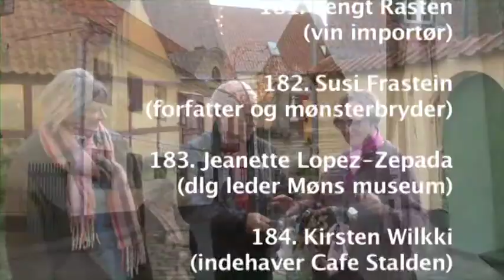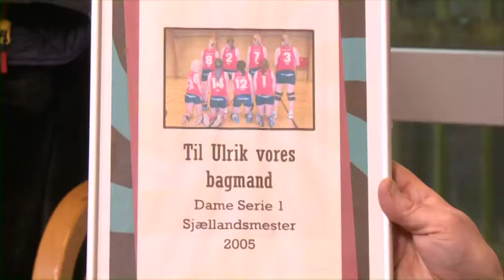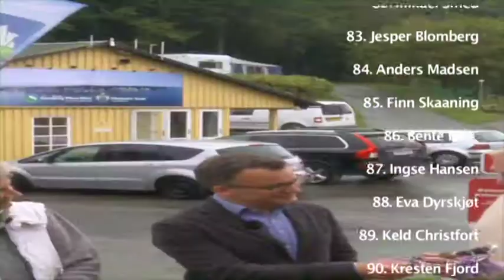Stafet 185 Ulrik Bonnerup TV MØN 1 pass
Stafet 185 Ulrik Bonnerup TV MØN